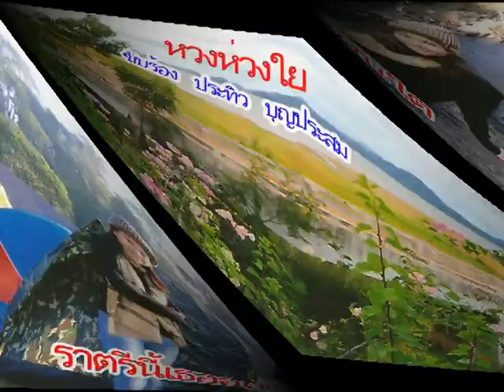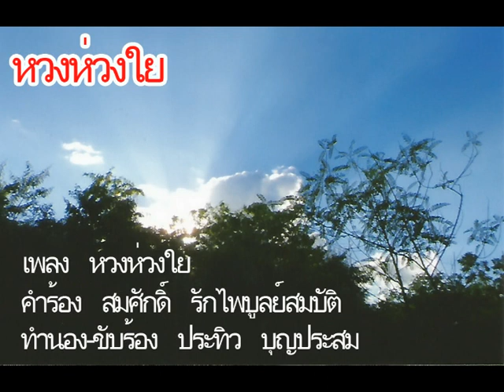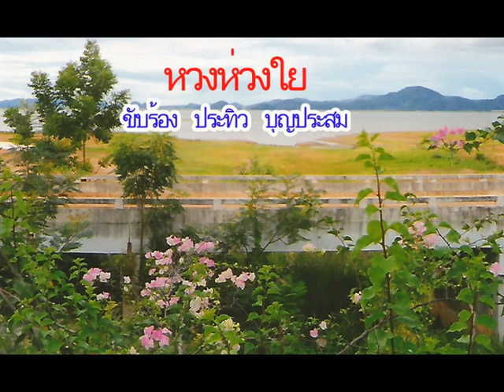หวงห่วงใย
เพลง    หวงห่วงใย
คำร้อง  สมศักดิ์ รักไพบูลย์สมบัติ
ทำนอง-ขับร้อง ประทิว บุญประสม
มิกเสียง สุรพล ศิริวรรณ